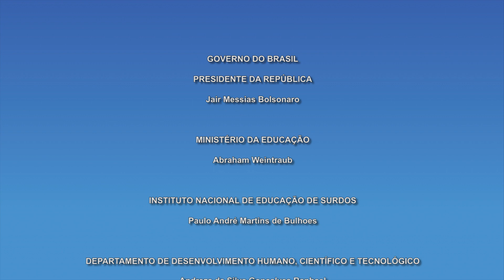Revista Fórum 38 Editorial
Esse vídeo corresponde ao Editorial da edição 38 da revista Fórum.